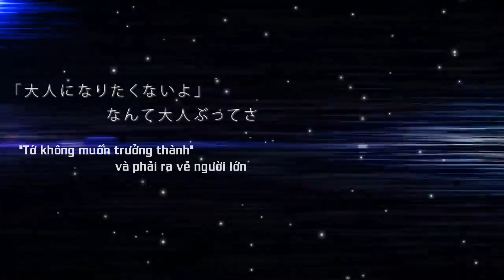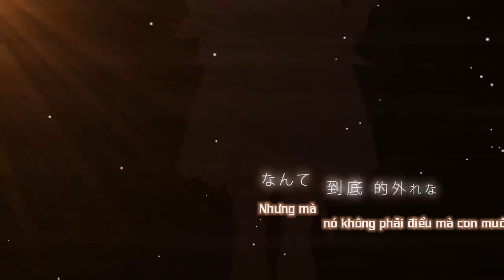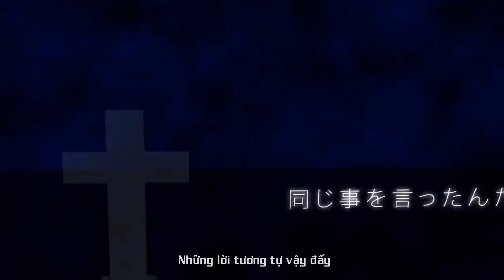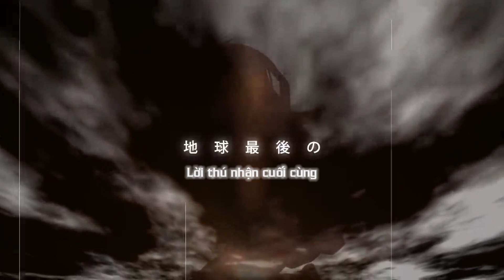[Vietsub] Chikyuu Saigo no Kokuhaku o - Seijin Dansei 3ningumi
🍀Trans & Edit : Aoba Học Dịch
Bản dịch có thể có sai sót, không đúng và sát nghĩa 100% cùng với khả năng nhét chữ vào mồm các nhân vật nữa, do đó mọi góp ý đến từ các bạn đều rất quý giá đối với mình ạ. Cảm ơn các bạn rất nhiều ❤